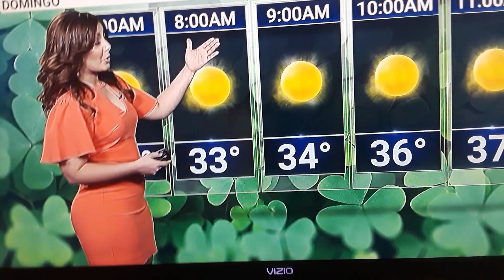Noticiero Telemundo 47 NY 84